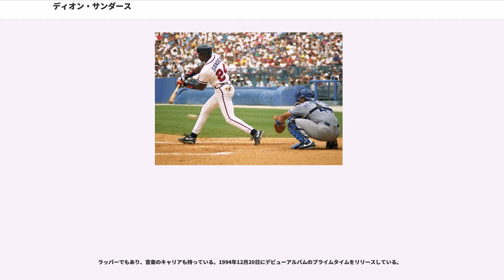ディオン・サンダース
ディオン・ルウィン・サンダース・シニア（Deion Luwynn Sanders Sr., 1967年8月9日 - ）は、アメリカ合衆国フロリダ州フォートマイヤーズ出身の元アメリカンフットボール（主にコーナーバック、リターナー）及び元プロ野球選手（外野手、左投げ左打ち）。

NFL選手とMLB選手を長期間兼業したマルチアスリートであり、「ワールドシリーズとスーパーボウルの両方に出場した唯一の選手」である（2013年時点）。現在はスポーツ・コメンテーターを務めるほか、アリーナフットボールのオースティン・ラングラーズのオーナーを務める。2011年、プロフットボール殿堂入りした。

ニックネームは「ネオン・ディオン」(Neon Deion)又は「プライム・タイム」(Prime Time)。プレーも言動も派手であり、ファッションも普段から派手なスーツと宝石を身につけていることで知られた（ニックネームであるネオン・ディオンはそこに由来している）。

北フォートマイヤーズ高ではアメリカンフットボール・野球に加えてバスケットボールでも活躍し、3つのスポーツでフロリダ州の賞を受賞している。卒業時の1985年のMLBドラフトでMLBのカンザスシティ・ロイヤルズからドラフト指名を受けるが、この時には入団を拒否している。

フロリダ州立大学に進学し、こちらではアメフト・野球の他に陸上競技（短距離）選手としても試合に出場した経験を持つ。
アメフトでは1987年、1988年の2年連続全米大学選抜チームに選出され、1988年にはジム・ソープ賞（1986年に創設された優秀なコーナーバックに与えられる賞、原則として各年度で全米1名）を受賞した。

1989年5月31日にニューヨーク・ヤンキースでMLB昇格。この際にはすぐにマイナーリーグに降格。この年6月のNFLドラフトでNFLのアトランタ・ファルコンズから一巡目（全米5位）で指名されるが、入団交渉は難航し、その間に再びヤンキースに昇格し、まずまずの活躍を見せるが、8月末にファルコンズとの契約が合意に達し、すぐにキャンプに参加。開幕戦でタッチダウンを記録し、「同じ週にMLBで本塁打を放ち、NFLでタッチダウンを記録した最初の（2013年時点で唯一の）選手」となった。

その後も、NFL、MLBの両スポーツで現役選手を続けた。9月には両方のシーズンが重なるが、「フットボールは私の妻であり、野球は私の愛人である」としばしば説明しているように、原則としてNFL優先であった（もう一人の兼業選手ボー・ジャクソンはMLB優先であった）。

また、野球では1991年、1992年とワールドシリーズに出場（いずれも敗退）し、アメフトでは1995年、1996年にスーパーボウルに出場（いずれも勝利）し、「ワールドシリーズとスーパーボウルの両方に出場した最初の（2013年時点で唯一の）選手」にもなっている。

派手なファッションを好み、言動も派手で、チーム批判やチームメイトとの論争も多く、チーム内ではトラブルメーカーの一面があり、それも影響して両方のスポーツでチームを転々とすることともなる。

以下、MLBでは1997年まで（途中引退時期あり）現役を務め、NFLに専念するが2000年で（一時）引退すると、翌2001年には1年だけMLBに現役復帰。そして、NFLでも2005年に1シーズンだけ現役に復帰した。
（以下、それぞれの種目での詳細は各項目を参照）

1991年にMLBではアトランタ・ブレーブスに移籍。

1992年には故障者が続出した中でプレイオフ・ワールドシリーズを戦うチーム事情にあってヘリコプターをチャーターしての同時二刀流に挑戦した。

後述のように、アメフトでは一流選手であったが、野球選手としては打力不足であった。

また、1994年12月26日にはラップのシングル、アルバムを発売。また、MCハマーのプロモーションビデオにも出演している。

現役時代にはナイキ、ペプシ・コーラ、バーガーキング、ピザハット、アメリカン・エキスプレス等多数のCMに出演した。そのナイキからは「ダイヤ...